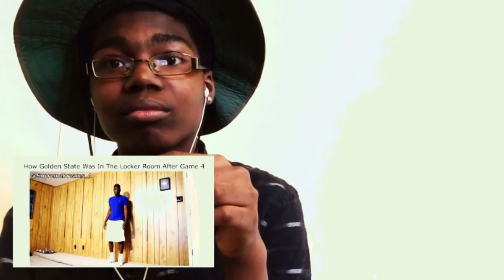How Lebron & Warriors Acted After 2017 Finals REACTION!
Make sure y'all leave a like ^_^
Snap-tc_instrumental